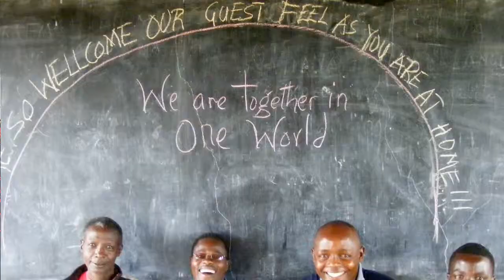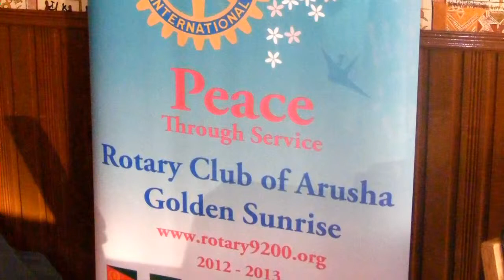Tanzania Project Naalarami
Cambridge Garden Studios charity work at Naalarami School in Tanzania.